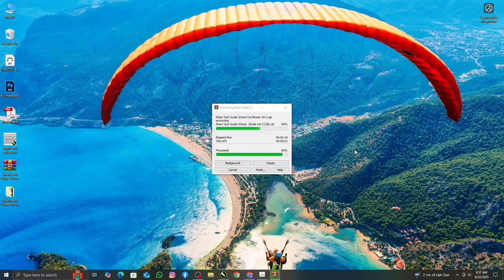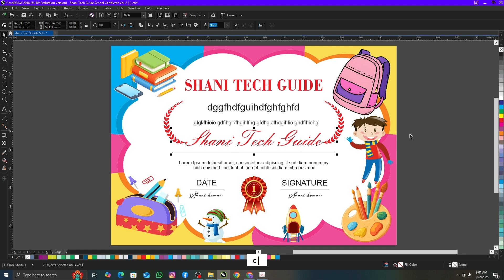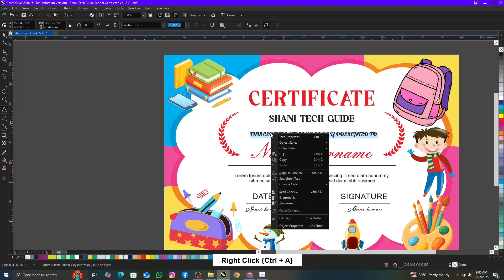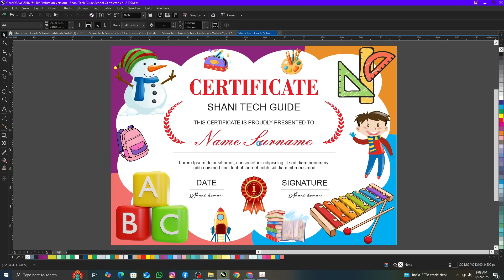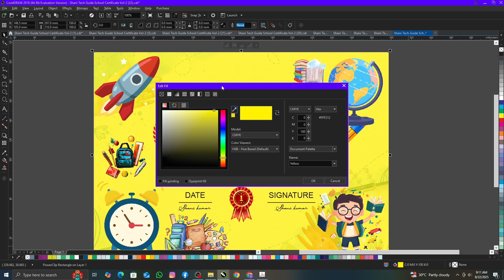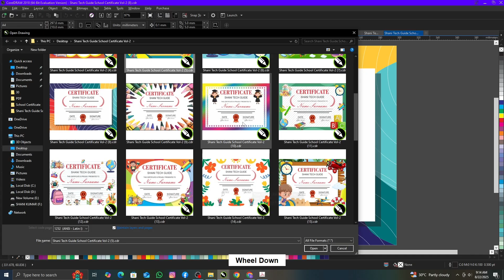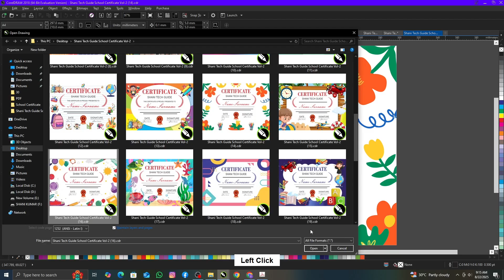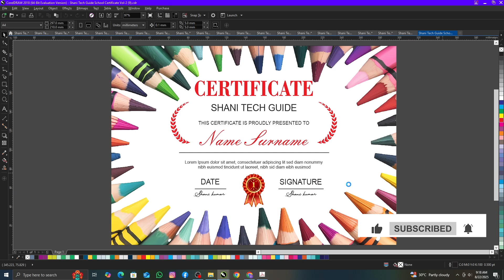Certificate CDR File Free Download | School Certificate CDR Free Download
Your Queries👇🏼
School Certificate CDR Free Download
School Certificate Design Free Download
School Certificate Design in coreldraw
School Certificate kaise banaye
School Certificate temlete free download
how to download School Certificate
Certificate Design cdr Free Download
Certificate Template Design Free Download
certificate template free download
certificate design for project
certificate design for school project
certificate design psd download
certificate design for sports
certificate design for science project
certificate design in figma
certificate design for art integrated project
certificate design psd
certificate design in picsart
certificate design drawing
certificate design paper
certificate design for maths project
certificate design ideas for project
certificate designcertificate template
certificate for project file
certificate template psd free download
certificate kaise banaye
certificate template design
certificate for project
how to download certificate template

Certificate Template Design Free Download certificate template free download
certificate design for project certificate design for school project certificate design psd download certificate design for sports certificate design for science project
certificate design in figma certificate design for art integrated project
certificate design psd certificate design in picsart certificate design drawing
certificate design paper certificate design for maths project certificate design ideas for project
certificate designcertificate template certificate for project file certificate template psd free download certificate kaise banaye certificate template design certificate design for project